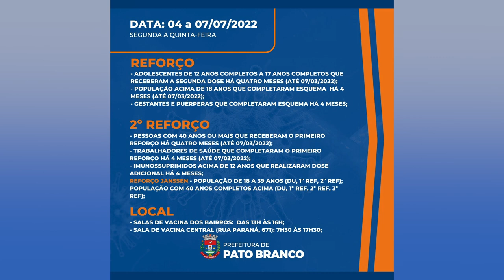Cronograma de vacinação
Saúde: Confira o cronograma de vacinação desta semana contra a Covid-19.